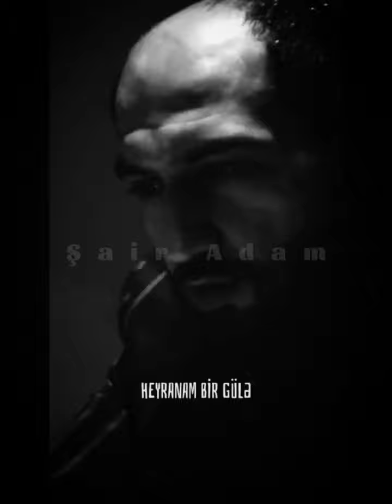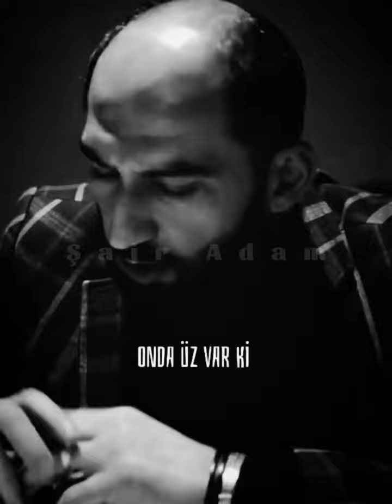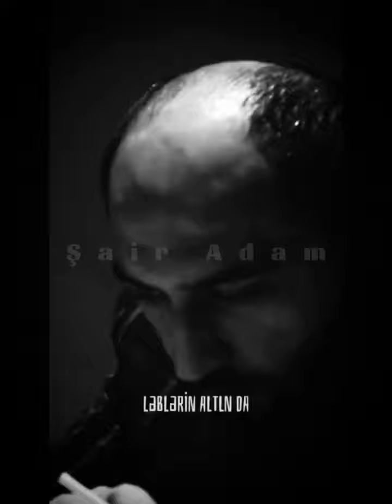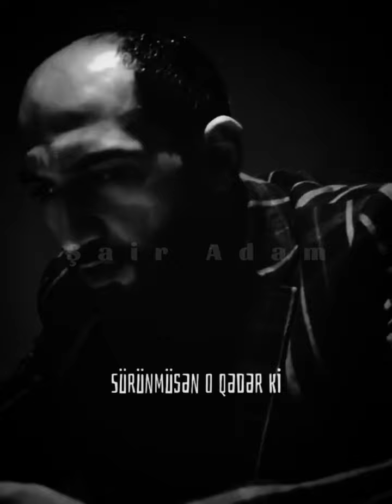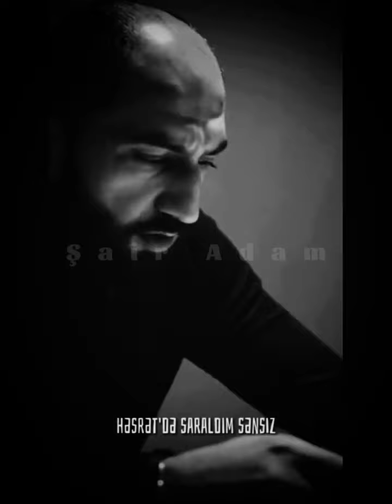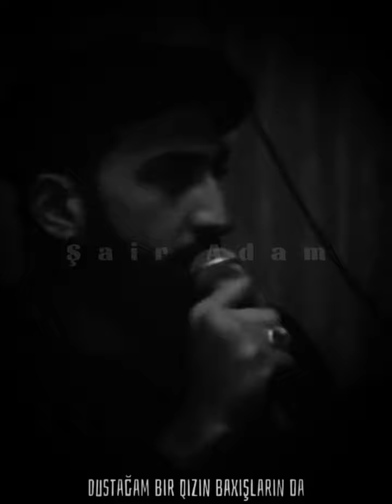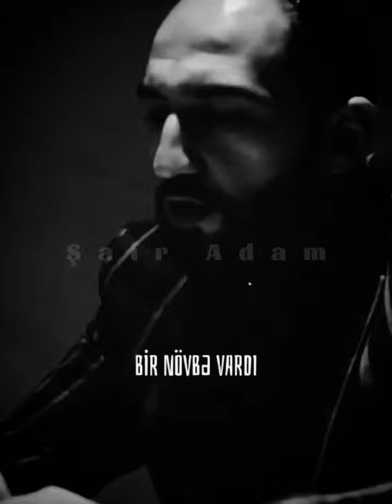Vüqar Biləcəri yığma şeirlər